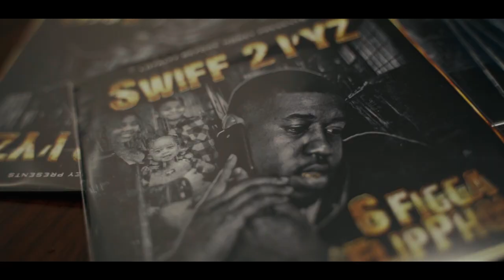Swiff - Trap Files (Official Video)